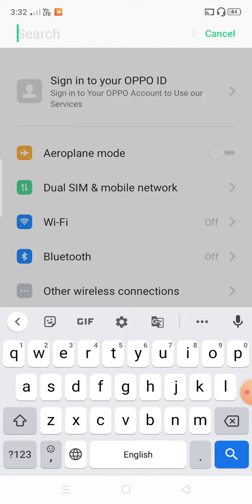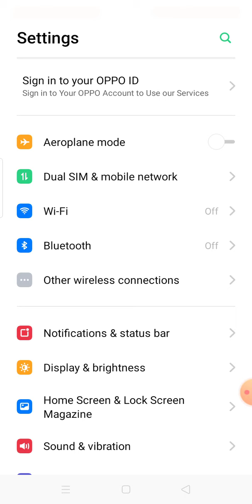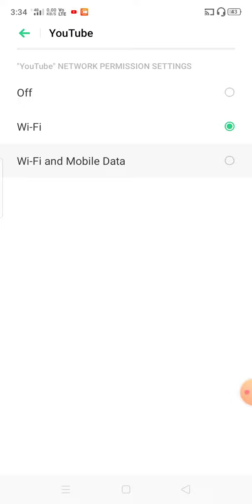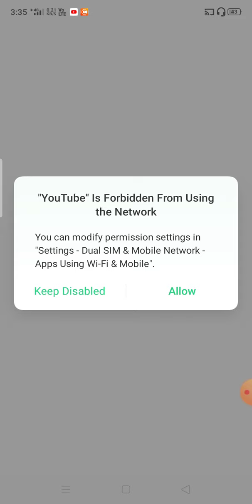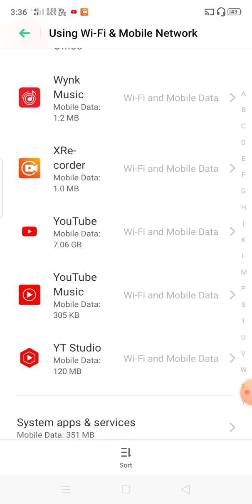Using Wi-Fi Mobile Network Kaise Kam Karata Hai